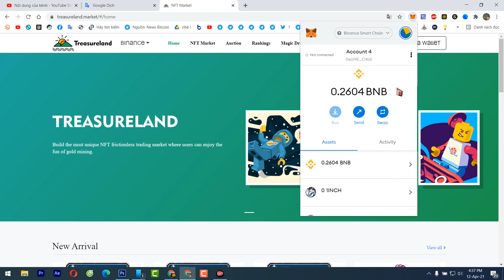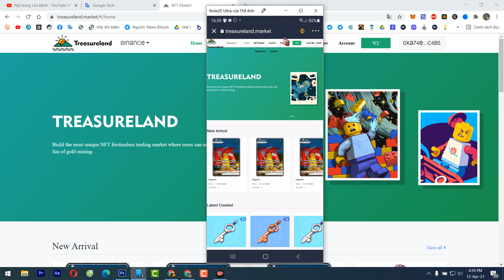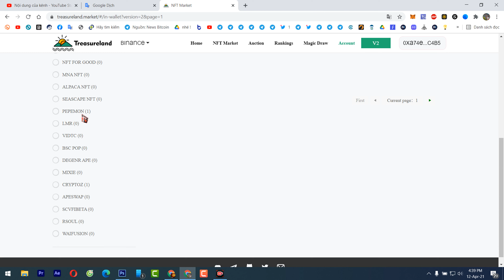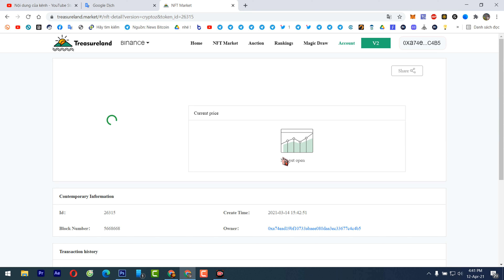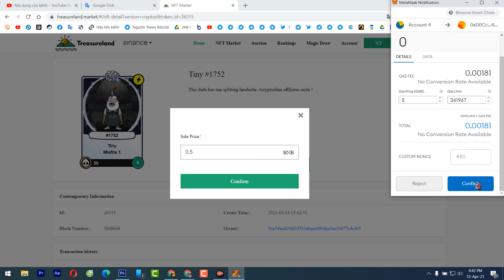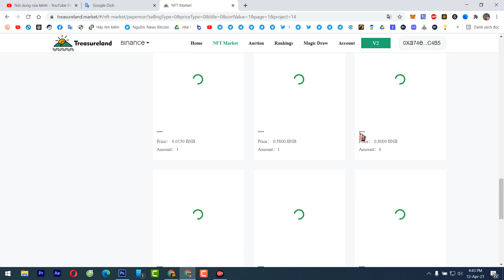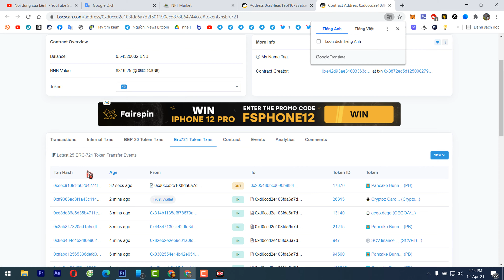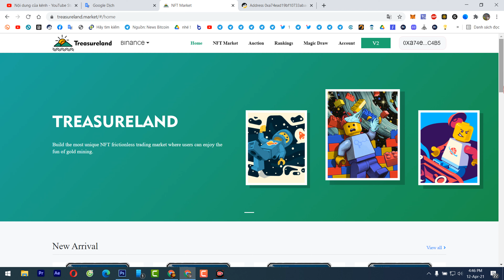Hướng dẫn mua bán token NFT trên sàn Treasureland